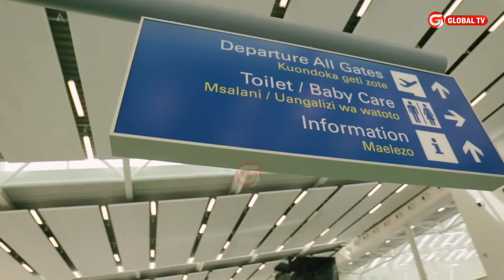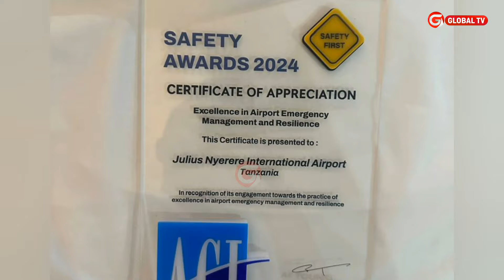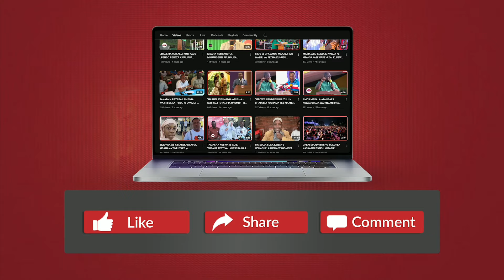TANZANIA YASHINDA TUZO ya KUWA na VIWANJA BORA vya NDEGE - TUZO ZIMETOLEWA AFRIKA KUSINI...